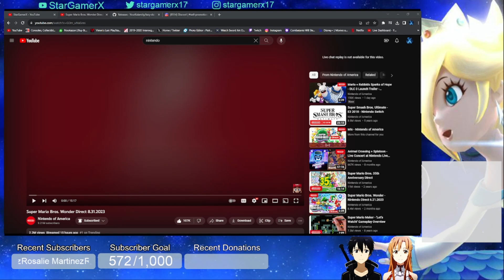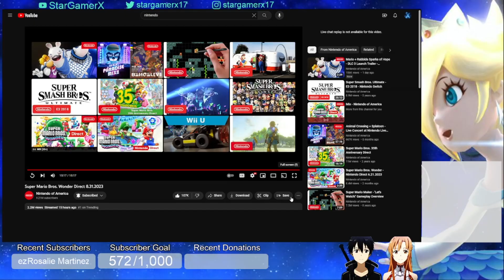Super Mario Bros. Wonder Direct Reaction With Evolution!